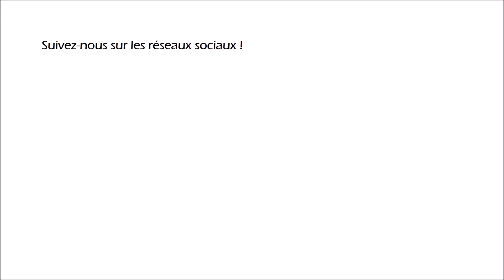Une équipe fantastique #9 Ana & Pauline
Pauline et Ana sont chargées de projet muséographique.

Mais qu'est-ce que cela veut dire ?